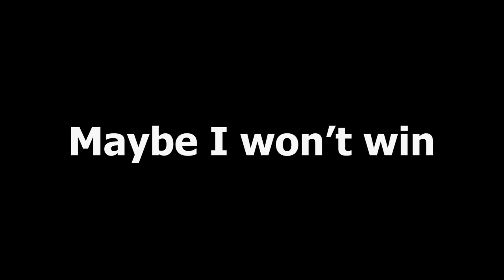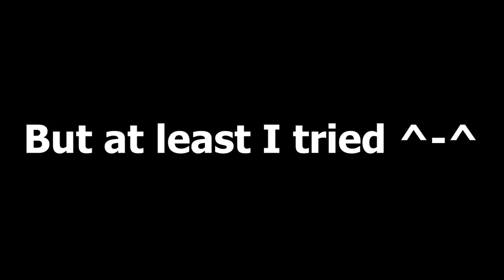NBA2K22 $250K MyTeam Tournament Needs Change. Here is How.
Subsciber Goal: 100% 25.9K/0
Latest Subsciber TheTriplettFamilia
The NBA2K22 $250K MyTeam Tournament could reach an all-time high if these changes are implemented. What are your thoughts on this discussion?

DBG, HTB, YBC, MosBallin, ImJustIsaac, Shake4ndBake, Troydan, JayCanada, Denverstruck, CarlosStory, TyDeBo, CashNasty, tjayerrday, Bio2k, JD Crossover, LogicLookss, Jake Mason

;o